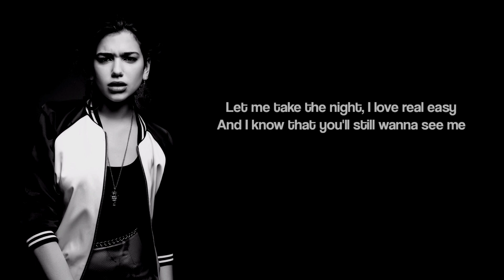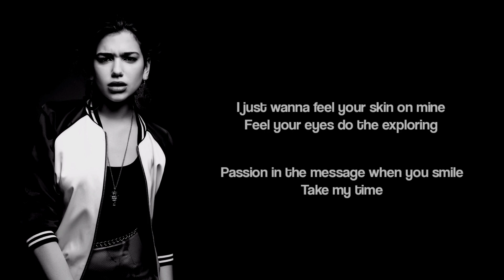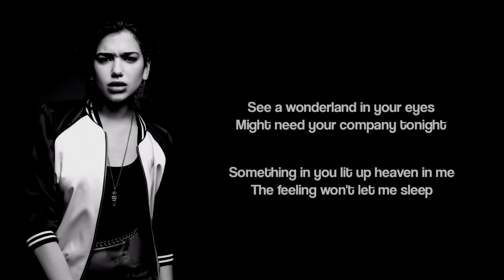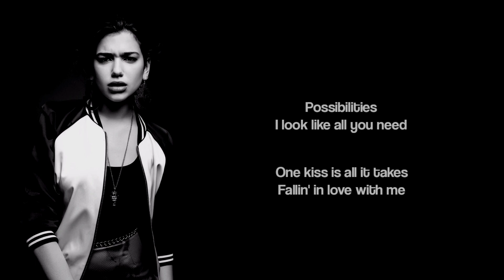One kiss - Dua Lipa ft. Calvin Harris (lyrics)